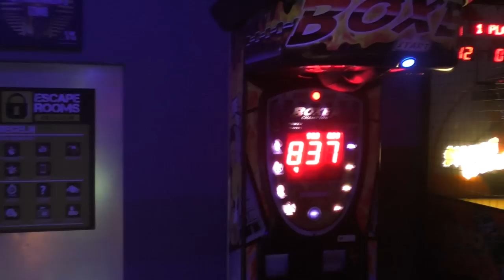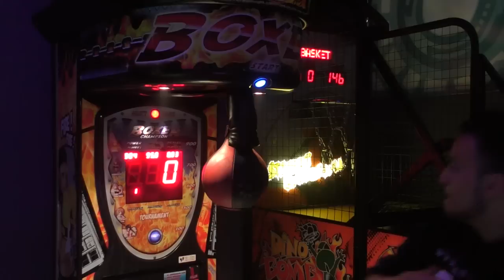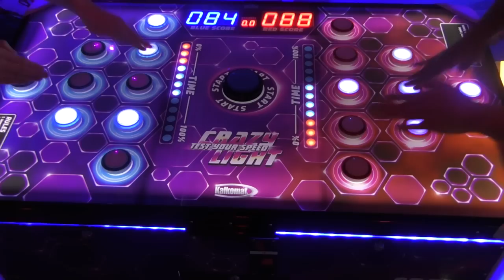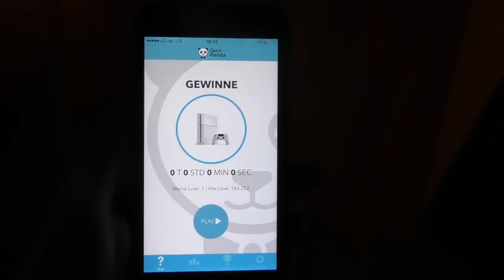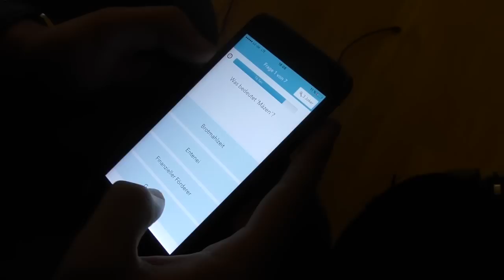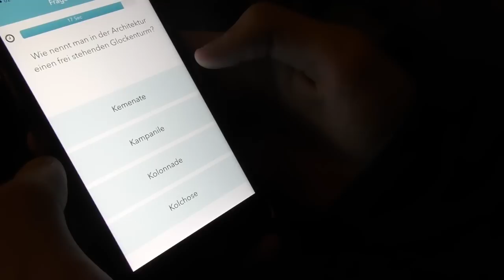Der größte Wunsch... | Das DUO-BATTLE